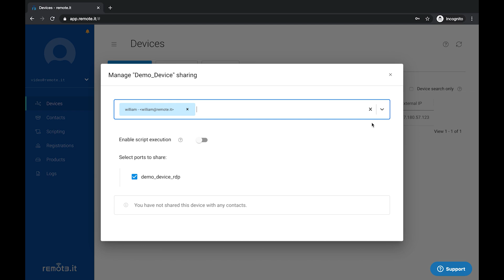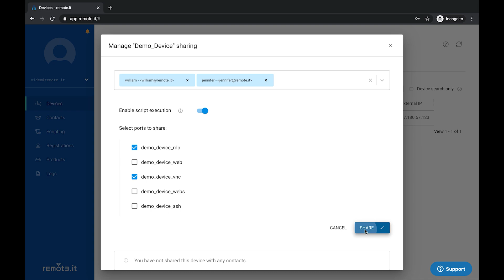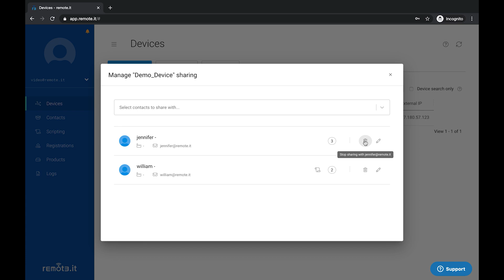How to use Port Sharing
In this video you will learn how to use the port sharing feature on remote.it
00:26 Sharing
01:46 Editing Access
02:21 Removing Access

What is remote.it?
remote.it is a cloud service that delivers instant connections on-demand to any device, from anywhere, without the need to port forward or leaving open ports on your network firewall or router. It's your own personal, private, on-demand VPN connection service to the applications on your connected devices. Visit remote.it to make a free account and to access your devices remotely.

Connectivity as code. Build zero trust products with private connections from the beginning. No port forwarding required to access devices remotely.